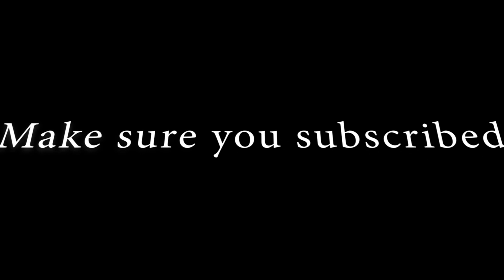FAMING TOWN COMEDY // Inama yumuryango part 1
FAMING TOWN ENT. Presents
Inama yumuryango part 1

Directed by SIZZO SIZZO
Ass.Director  Larry keyz
Produceed by  Larry keyz

famingtownent 2022     alright reserved
Yirabe yose ngaho nimbavu ntuzisiga

Ntimwibagire kugira
Ivyiza vyishi biri inyuma